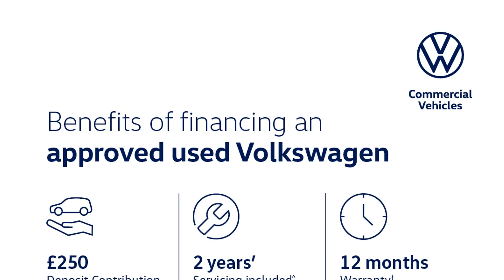Volkswagen T-Roc - R-Line 1.5 TSI 150PS EVO 6-speed Manual 5 Door - Citygate Volkswagen Watford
Top Vehicle Features:
⭐ Electrically Operated Boot
⭐ Discover Navigation System including Streaming & Internet with 8" Touch Screen Display
⭐ 19" Suzuka Alloy Wheels

Interior:
✅ Leather Trimmed 3-Spoke Multi-Function Sports Steering Wheel
✅ 6 Speakers
✅ Fuel Computer
✅ Winter Pack
✅ Ambient Lighting
✅ Reading Lights - Front & Rear x2 Incorporating LED Technology
✅ Front Sports Seats with R-Line Logo on Seat Backrest
✅ Front Sport Seats with Height Adjustment

Exterior:
✅ Sports Suspension, Lowered
✅ Progressive Steering
✅ Electrically Operated Boot
✅ R-Line Body Styling
✅ Body Coloured Rear Spoiler
✅ R-Line Body Coloured Bumpers
✅ Roof Rails
✅ Chrome Effect Trapezoid Dummy Exhaust Tailpipe Surrounds
✅ SUV

Safety:
✅ LED Headlights with LED Daytime Running Lights
✅ LED Darkened Rear Light Clusters
✅ Automatic Leaving Home & Manual Coming Home Lighting Function

Technical:
✅ CO2 (g/km): 124
✅ Standard Euro Emissions: EURO 6
✅ WLTP - CO2 (g/km) - Comb: 149
✅ WLTP - CO2 (g/km) - Comb - TEH: 153
✅ WLTP - CO2 (g/km) - Comb - TEL: 149
✅ Camshaft: DOHC
✅ Catalytic Convertor: Yes
✅ CC: 1498
✅ Cylinders: 4
✅ Engine Layout: FRONT TRANSVERSE
✅ Fuel Delivery: TURBO DIRECT INJECTION
✅ Gears: 6 SPEED
✅ Number of Valves: 16
✅ Transmission: MANUAL
✅ WLTP - MPG - Comb: 42.8
✅ WLTP - MPG - Comb - TEH: 41.5
✅ WLTP - MPG - Comb - TEL: 42.8
✅ WLTP - MPG - Extra High - TEH: 39.8
✅ WLTP - MPG - Extra High - TEL: 40.9
✅ WLTP - MPG - High - TEH: 47.9
✅ WLTP - MPG - High - TEL: 49.6
✅ WLTP - MPG - Low - TEH: 34
✅ WLTP - MPG - Low - TEL: 34.9
✅ WLTP - MPG - Medium - TEH: 43.5
✅ WLTP - MPG - Medium - TEL: 44.8
✅ Alternative Fuel Qualifying: No
✅ Badge Engine CC: 1.5
✅ Badge Power: 150
✅ Coin De...